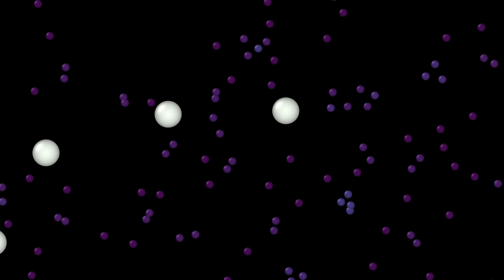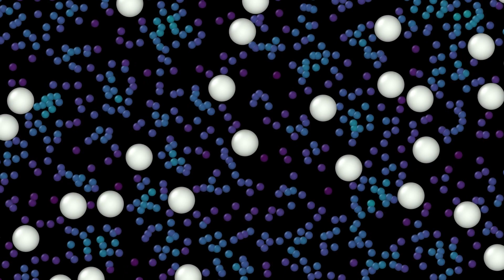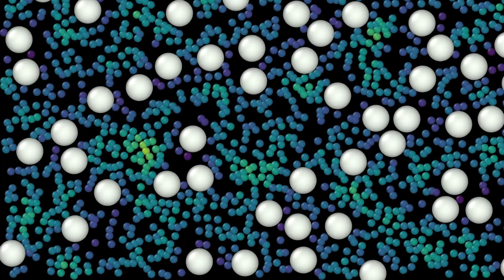LAMMPS Example: Colloid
Rendered with OVITO and Blender.
Small atoms colored by local coordination analysis.